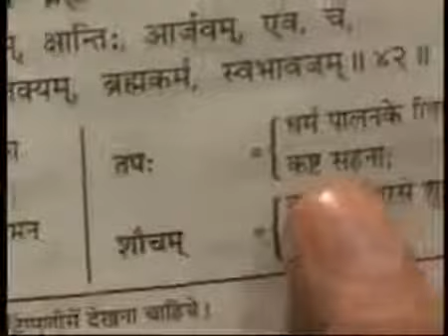The Actual Austerity (तप) || Satguru Rampal Ji Maharaj || Satlok Ashram